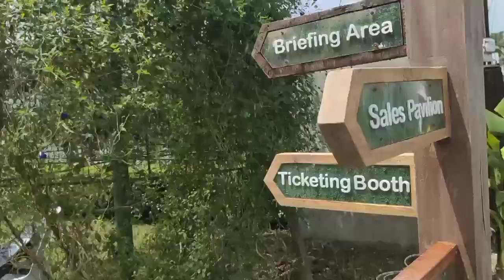Trip to AGRIYA Part 3 at the FARM/TRIP NI EVE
Hello mga ka trip, this is the last part of our trip in AGRIYA NATURETAIMENT PARK.